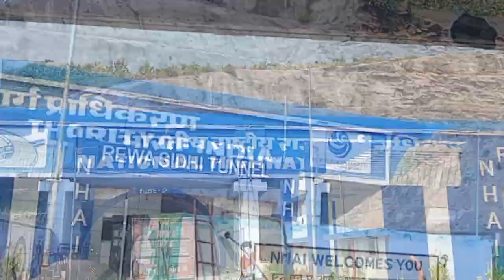ट्रक चलाने आ गए हम (sidhi rewa ternal ) travelvlog travel blog